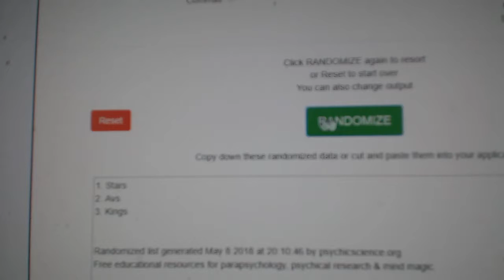Multi-Randoms - C&C GB#8550